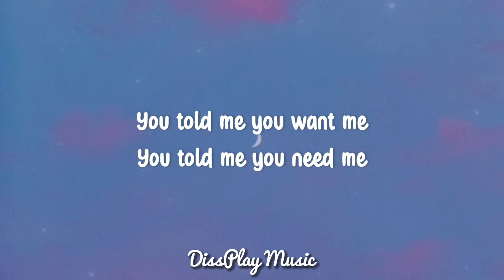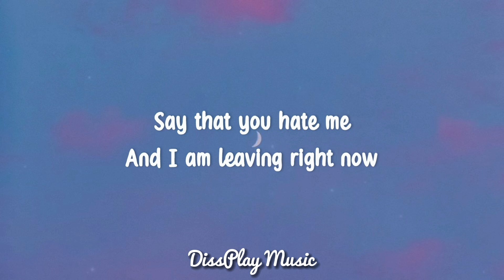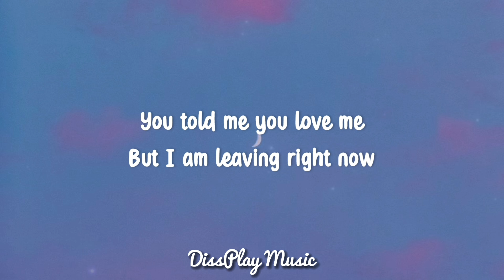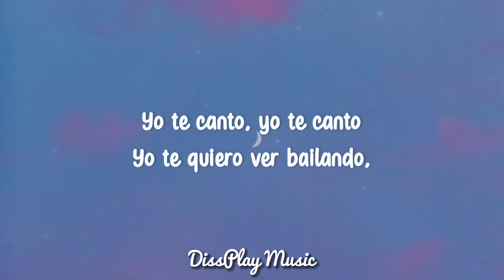Fly Project - Like a Star (lyrics)